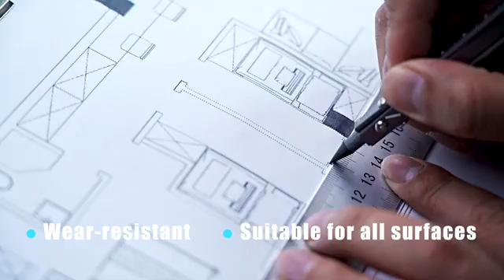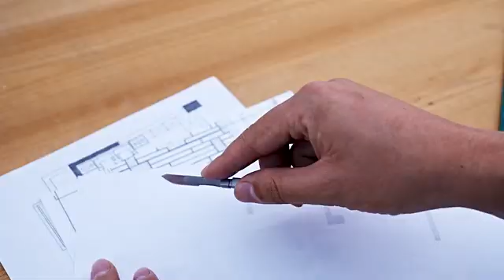Ti-ONE:Ultra-Portable All-in-One Titanium EDC Tool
The Ti-ONE is a: Multi-Function Screwdriver, Cutting Knife, Craft Knife, Window Breaker, Eternity Pen, Ruler. and it does it all very well.